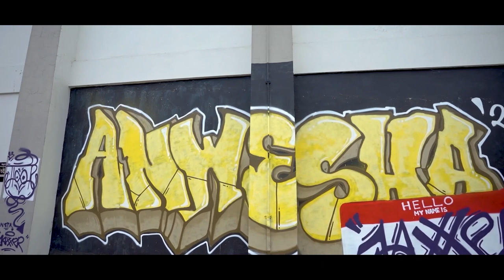Anwesha'23 IIT PATNA| Relive the Magic of SANAM| Official Aftermovie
Step into the ANWESHA wonderland! Get ready to be blown away by our epic after movie, jam-packed with the coolest moments from the cultural festival. From mind-boggling dance-offs and music that made you groove to jaw-dropping art, ANWESHA 2023 was an absolute blast!

Relive the magic of previous performances featuring the sensational tunes of SANAM and the electrifying beats of TRAP. These incredible artists lit up the stage and added their unique sparkle to the festival. Remember the excitement of events like ProtoUI, Art of Photoshop, Chal Chitra, Brandathon, and Animecon from the last ANWESHA? They were the talk of the town, and we've captured their essence just for you.

Feel the buzz, catch the awesome performances, and ride the wave of fun vibes. Whether you were in the middle of the action or wish you were, this video will teleport you right back to all the hype.